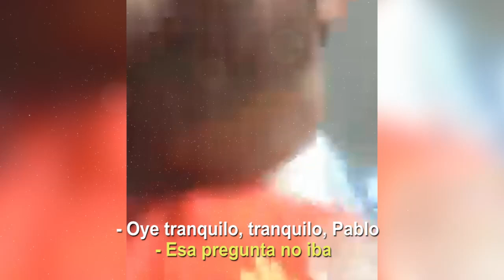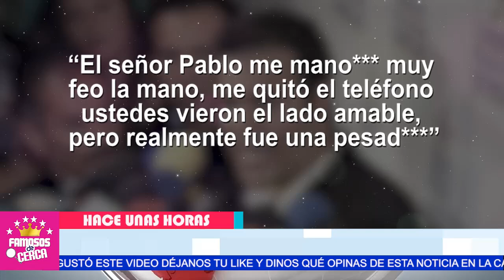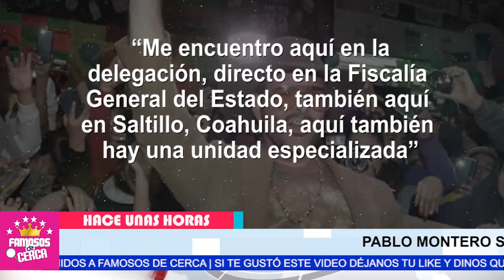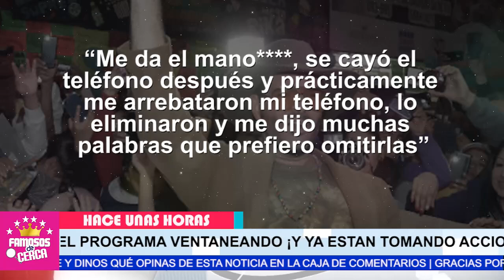⛔ ¡ 𝗩𝗔 𝗔 𝗣𝗔𝗚𝗔𝗥 𝗖𝗔𝗥𝗢 ! Pablo Montero No Se Esperaba Esta ( 𝗦𝗢𝗥𝗣𝗥𝗘𝗦𝗜𝗧𝗔 ) De Pati Chapoy ⛔😱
LO TIENE TODO LISTO Pati Chapoy Ya Emprendio Acciones Legales Para Castigar a Pablo Montero Por Lo que Le Hizo a SU REPORTERA.

 BIENVENIDOS!!!
suelta la sopa
televisa
exclusivas
venga la alegria
tv azteca
polemica
chismes
Entertainment
farandula mexico